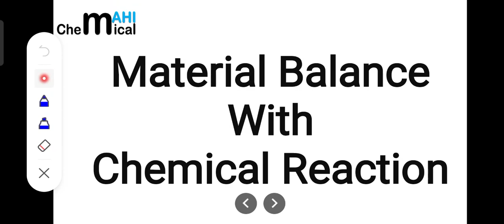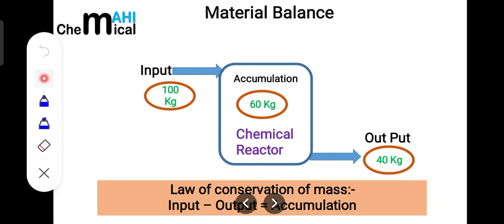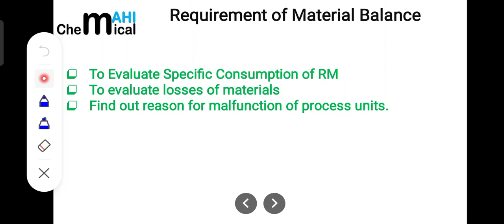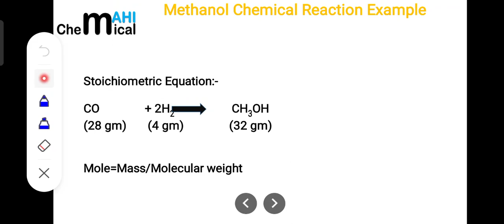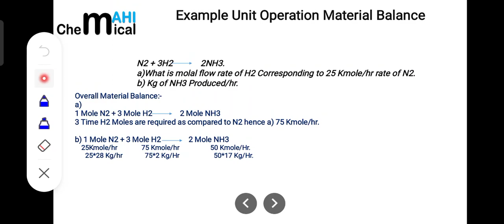Chemical Plants Material Balance With Chemical Reactions@ChemicalMahi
In this lecture I have basically discussed about Chemical Plants Material balance with chemical reaction.Chemical reactions basic understanding is also given here. Stoichiometry of Chemical reactions and what we can interpret from that is explained in full detailed manner with example also.Mass balance understanding is also made clear with Chemical reactions also.